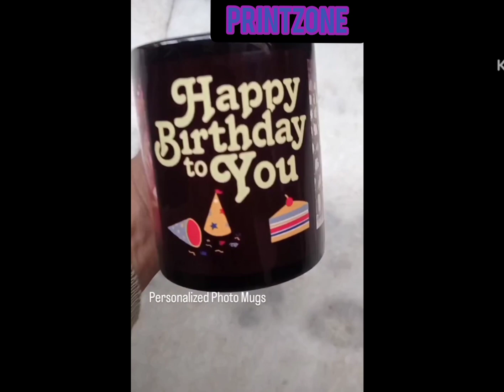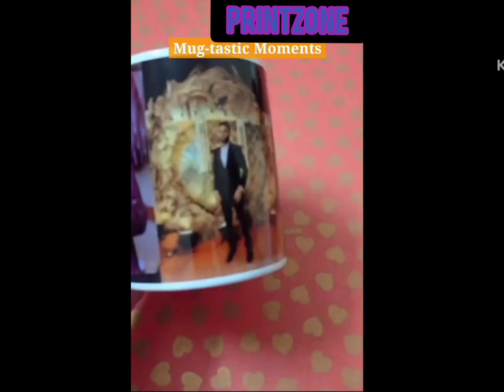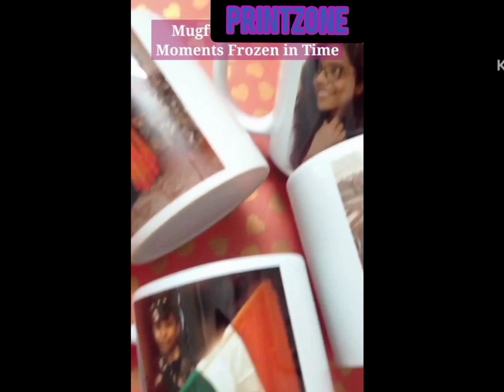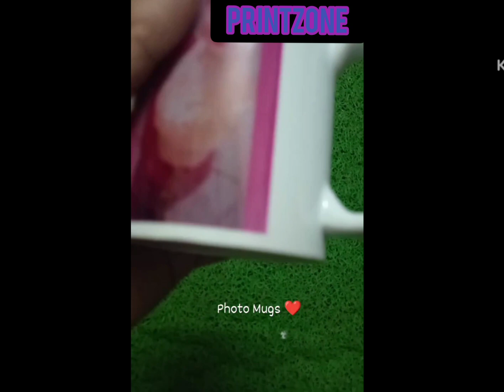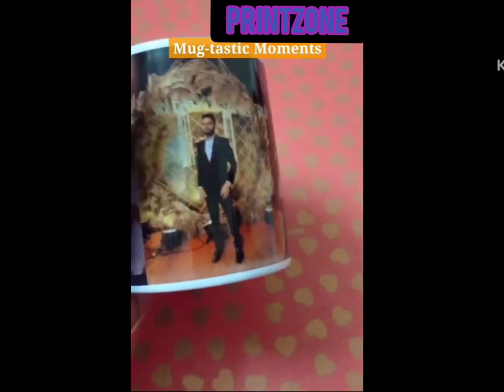custmized photo print mug avible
custmized  photo print mug
photo wala mug